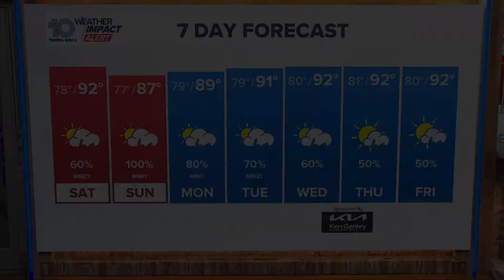LIVE WEATHER UPDATE | Tracking Potential Tropical Cyclone Four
Heavy rainfall, tropical storm conditions and storm surge are possible for the Tampa Bay region from what's expected to be named Tropical Storm Debby this weekend, according to the National Hurricane Center.

The Caribbean disturbance currently being monitored is not yet a "depression" or a "storm" — it is being called Potential Tropical Cyclone Four. It hasn't become organized enough to reach a higher status, but the designation allows forecasters to identify areas of disturbed weather close to land that are expected to become tropical cyclones.

Potential Tropical Cyclone 4 is located about 315 miles southeast of Key West, Florida, and is moving to the west-northwest at 16 mph, according to the National Hurricane Center's latest update.

The Tampa Bay region and much of Florida's west coast are within the hurricane center's cone of uncertainty, as seen below.